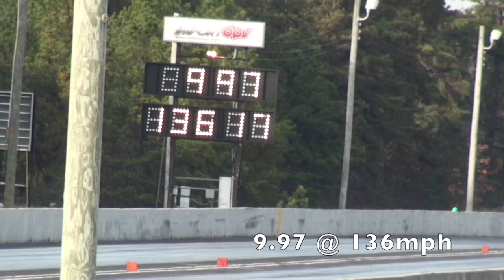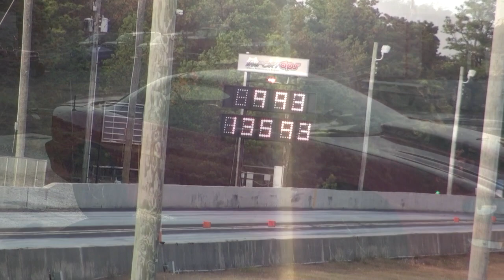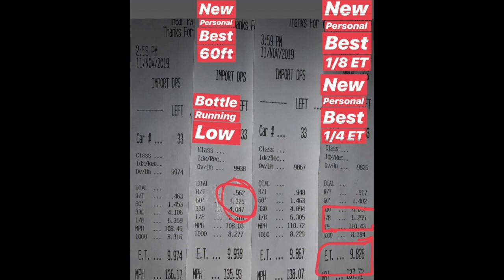Nitrous Camaro Goes 9.8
The NJ Devil Camaro Hits a new Personal Best 1/4 Mile

D.A. was 300ft above sea level

Mods in Video